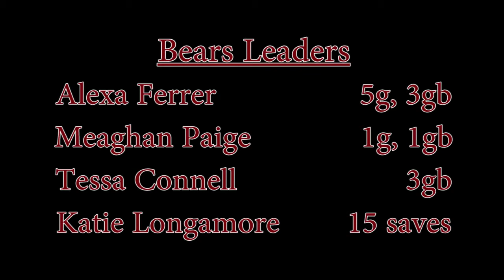SUNY Potsdam Women's Lacrosse vs SUNY Canton Apr. 24, 2019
Watch highlights of the bears women's lacrosse game against Canton from April 24, 2019!